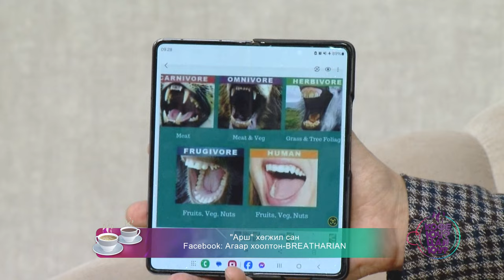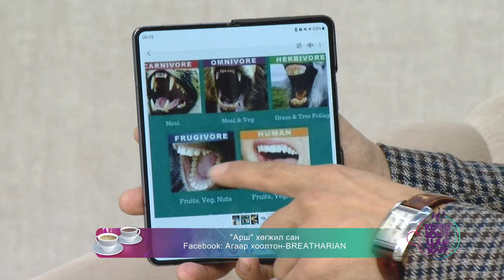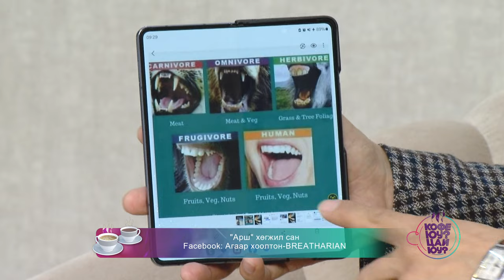Кофе юу ? Цай юу ?-"Арш" хөгжил санFacebook: Агаар хоолтон-BREATHARIAN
"Арш" хөгжил сан